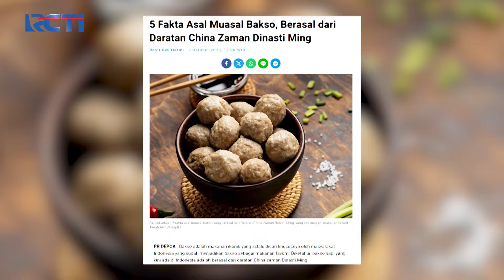SERUNYA MAIN!! Wahana Air Yang Ada Di Bogor | HATI SANG BIDADARI | (PART 1)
SERUNYA MAIN!! Wahana Air Yang Ada Di Bogor.

Program reality show dimana empat orang Miss Indonesia berkunjung ke sebuah aktifitas sosial, memberi ide dan pengetahuan serta berbagi kebahagiaan pada yang memerlukan.